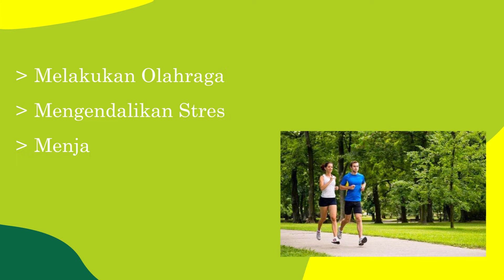Health Education " Cara Menjaga Kesehatan Tubuh Di Cuaca Ekstrem " - RS Islam Surabaya A. Yani